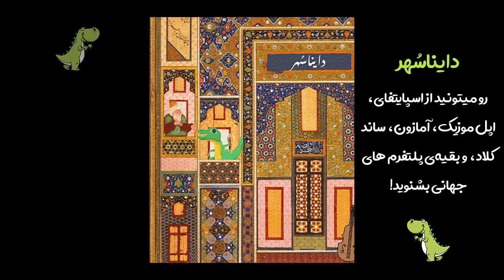Dinosohr (Single Track)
"Dinosohr" is now available on all music streaming platforms worldwide.

-Music, Lyrics, Cello, Vocal
Sohrab Malekzadeh

-Sound Engineer, Mix & Mastering
Mehrdad Ranjbar